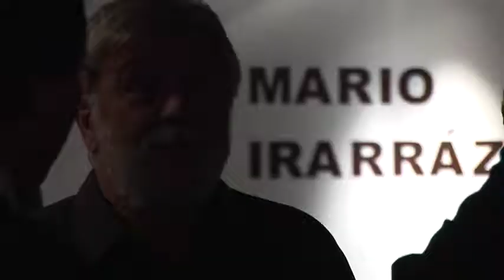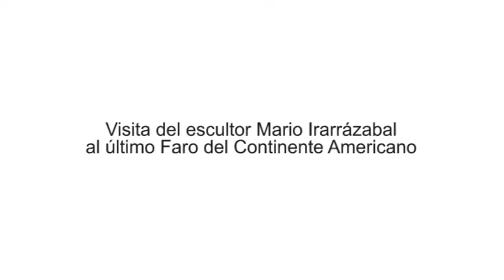Mario Irarrázabal en Punta Arenas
Mario Irarrázabal expone en la Sala Tierra del Fuego del Hotel Dreams de la ciudad de Punta Arenas.
Gestora Cultural y Productora: Marisol Rimenschneider.